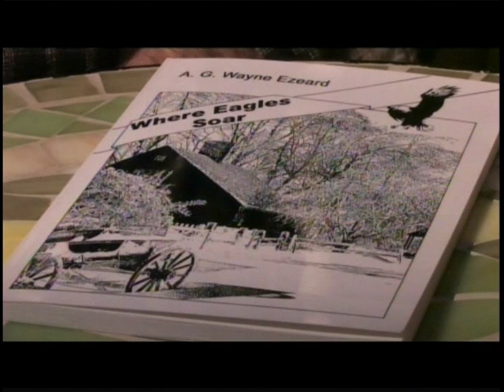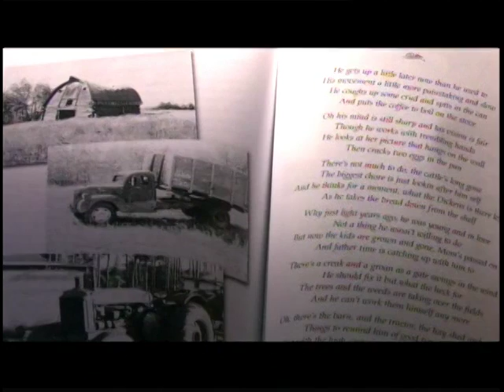The Cowboy Poet, Wayne Ezeard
A little flash from the past when I was producing for TV.
Wayne Ezeard, Poet, Musician, Author and many more hats, talks about his journey as a Cowboy Poet. Enjoy! :)